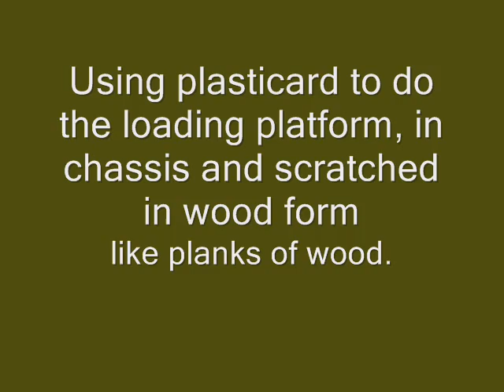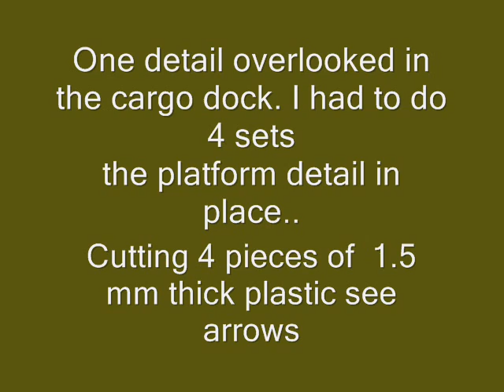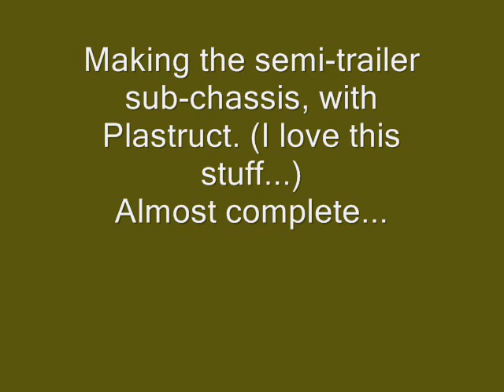Bedford QLC tractor with 6 ton trailer -1/35 -Peerless, resicast+ scratch part 2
This Scratch built 1/35 scale model of British Bedford QLC tractor with 6 ton trailer built by Marcos Serra part 2